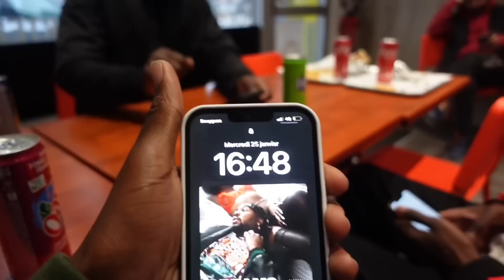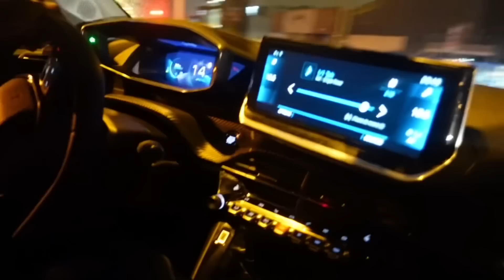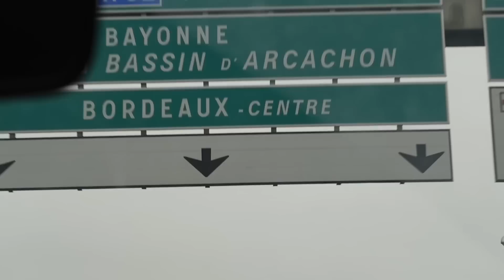On a passé le permis avec Grand Moniteur de Paris à Bordeaux 🚘 | my real life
BIENVENUE IN « MY REAL LIFE » 🎬

Cette série de vlog a pour but de vous plongez un maximum dans ma vie en vous montrant le plus authentiquement possible ce que je ne vous montrais pas. 👀

- 🤴🏾 Je m’appelle Mahamet, j’ai 20 ans.
- 🎥 Je filme avec la SONY ZV-1
- 📱 Je monte avec Capcut sur mon iPad
- 🖼️ Je fais mes miniatures avec Canva, Pixlr et Procreate.

12 483 abonnés 🥹
Pleins de bonnes choses à vous ❤️